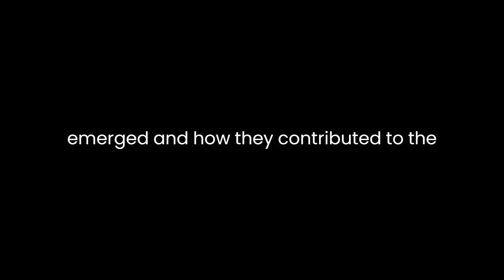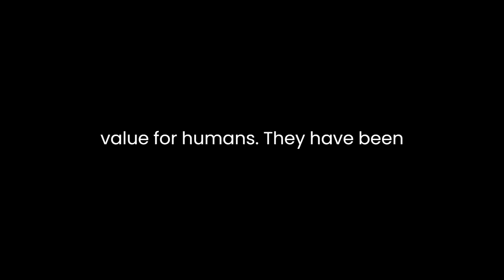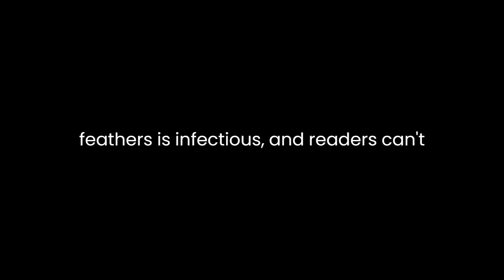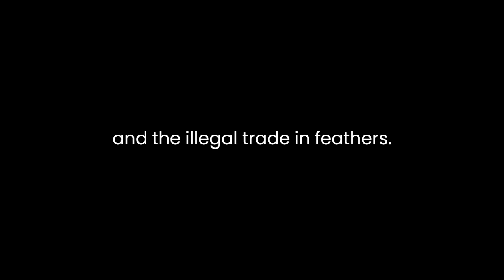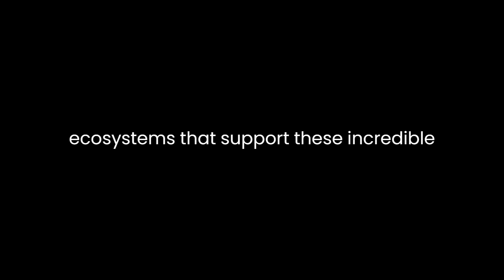"Feathers" By Thor Hanson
"Feathers: The Evolution of a Natural Miracle" by Thor Hanson is a captivating exploration of one of nature's most remarkable creations: feathers. In this book, Hanson delves into the history, biology, and cultural significance of feathers, unraveling the secrets of their evolution and their profound impact on the natural world and human society.Hanson begins by taking readers on a journey through time, tracing the origins of feathers back to the age of dinosaurs. He vividly describes the fossil evidence that sheds light on how feathers first emerged and how they contributed to the survival and success of early avian species. Through meticulous research and engaging storytelling, Hanson paints a vivid picture of the ancient feathered creatures that once roamed the Earth.The book also delves into the incredible diversity of feathers found in modern birds. Hanson explains how feathers have evolved to serve various functions, from insulation and waterproofing to courtship displays and flight. He provides numerous examples of how different bird species have adapted their feathers to suit their specific ecological niches, highlighting the adaptability and versatility of this extraordinary feature.Hanson's writing is not confined to the realm of biology; he also explores the cultural and historical significance of feathers. Throughout history, feathers have held symbolic and practical value for humans. They have been used in rituals, fashion, and as writing instruments, and they continue to be a source of inspiration for art and design. Hanson skillfully weaves together stories of human interactions with feathers, from ancient civilizations to contemporary fashion trends, demonstrating how feathers have left an indelible mark on our culture.One of the book's strengths is Hanson's ability to make complex scientific concepts accessible to a general audience. He avoids jargon and uses clear, engaging language to explain the intricacies of feather biology and evolution. This makes "Feathers" an enjoyable read for both scientists and laypeople interested in the natural world.Furthermore, Hanson's passion for his subject matter shines through in his writing. His enthusiasm for feathers is infectious, and readers can't help but be drawn into the fascinating world he presents. He conveys a deep respect and awe for the complexity of nature, which adds an emotional dimension to the book."Feathers" is not just a celebration of feathers as biological marvels; it is also a call to action for conservation. Hanson discusses the threats facing birds and their feathers in the modern world, including habitat loss, pollution, and the illegal trade in feathers. He emphasizes the need for responsible stewardship of the natural world and urges readers to appreciate and protect the feathered creatures that share our planet.In conclusion, "Feathers: The Evolution of a Natural Miracle" by Thor Hanson is a thought-provoking and beautifully written exploration of the world of feathers. Through the lens of biology, culture, and history, Hanson unveils the wonders of these remarkable structures and their profound impact on our planet. His ability to convey complex scientific concepts with clarity and his infectious enthusiasm make this book a captivating and educational read for anyone interested in the natural world and its intricate wonders. Moreover, Hanson's plea for conservation reminds us of our responsibility to protect the fragile ecosystems that support these incredible feathered beings.